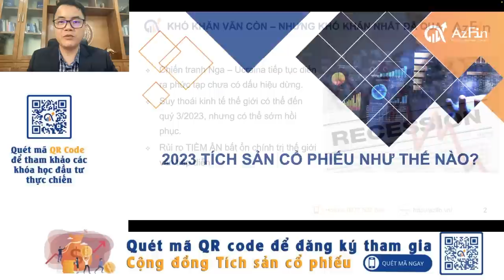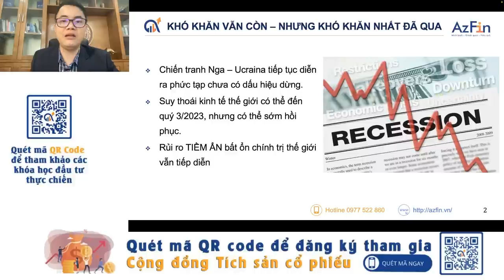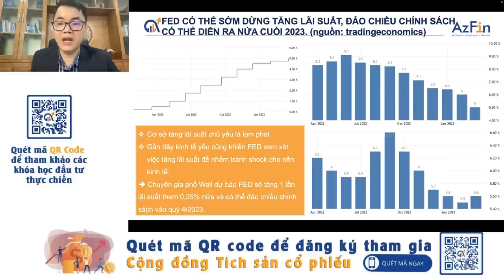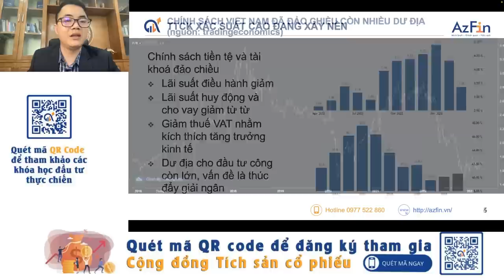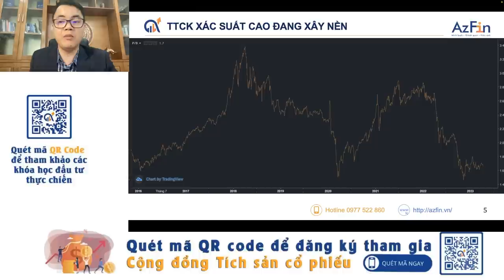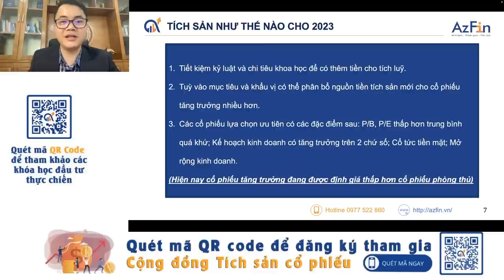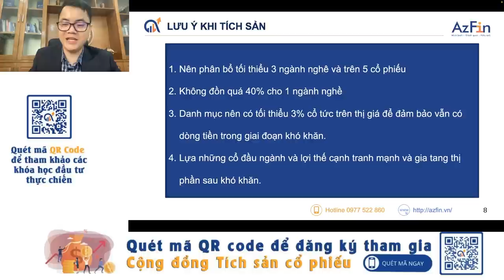"2023 TÍCH SẢN CỔ PHIẾU NHƯ THẾ NÀO CHO HIỆU QUẢ"